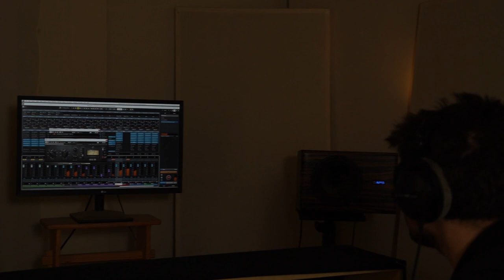Call of Duty's Season 3 "Tus Hermanos" (Behind the Scenes - halldorophone recordings)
We’re excited to share some behind-the-scenes magic from the music for Season 3 of @callofduty modernwarfare2 ! A big thanks to the talented music team at @infinityward and the brilliant composer @nainita_desai for making it happen. It was an amazing experience collaborating on this score.

Composer: Nainita Desai
Halldorophone Performer: Konstantinos Chinis
Halldorophone Sound Design: Ilias Pantelias

🎵 “Tus Hermanos”

Huge thanks to 📸@bou.john for the video!